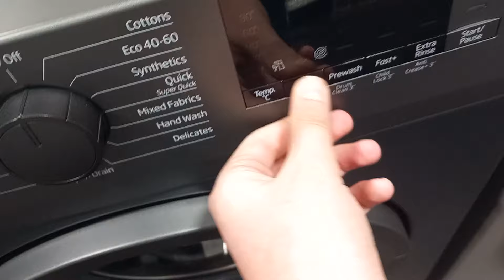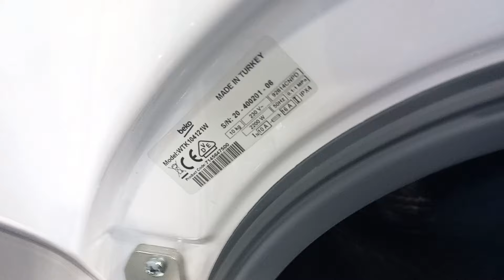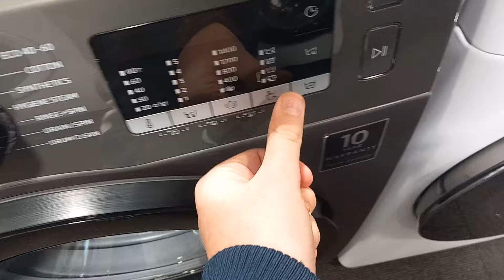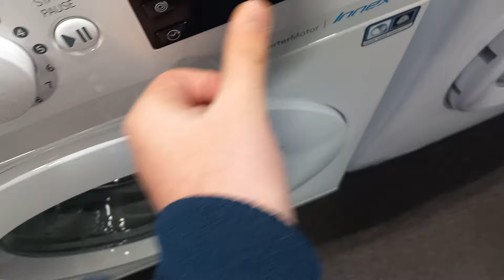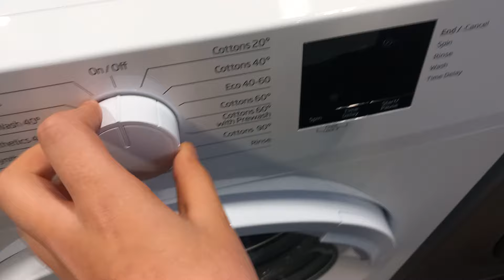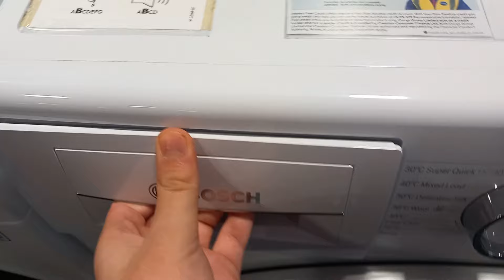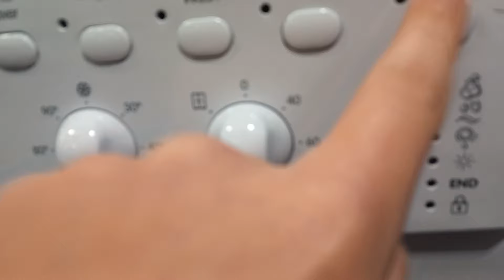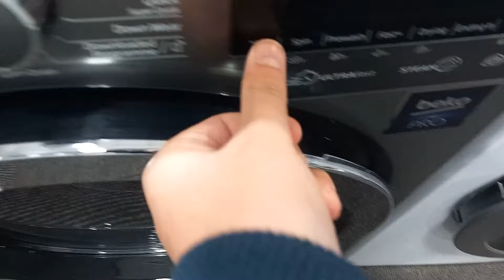Washing Machine And Washer Dryer And Tumble Dryer At Currys